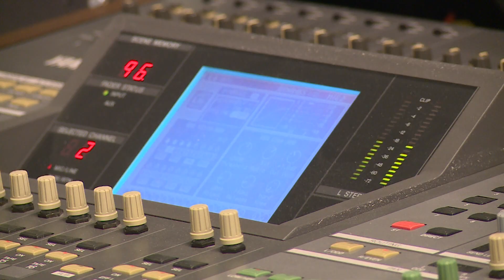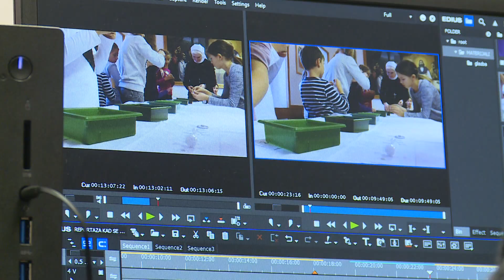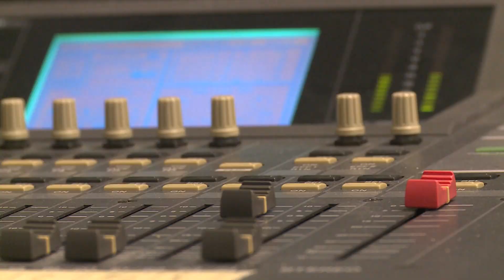Na DUTV-u počinje emisija 'Glas naroda'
Prije nekoliko mjeseci tim Dubrovačke televizije pojačao je Pasko Tomaš koji će svake subote počevši od sutra 60 minuta u svojoj emisiji Glas naroda dati priliku gledateljima kako bi izrazili svoje mišljenje.